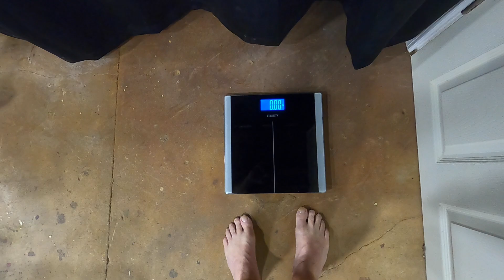8. busy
Today was a really busy day, as will be tomorrow and the next several days.  Not much to update.